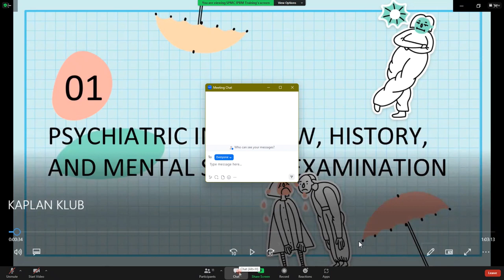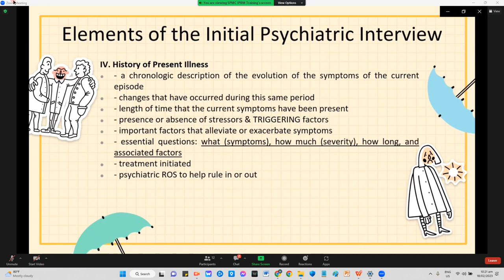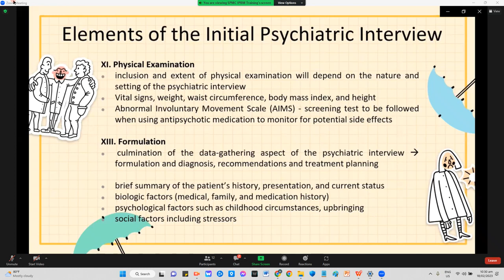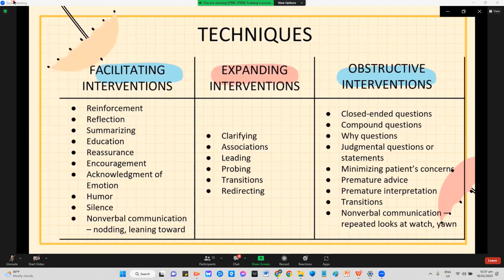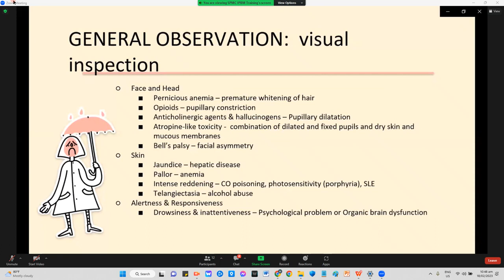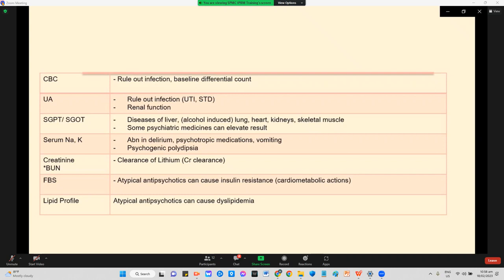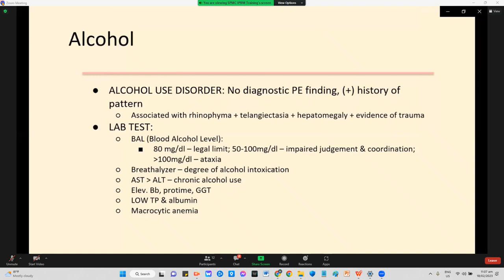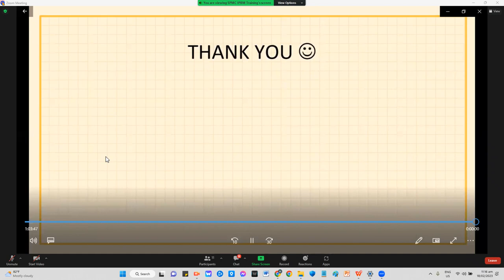Kaplan Klub CH 1 1 assessment of adult patient